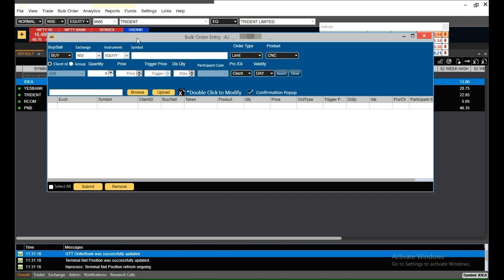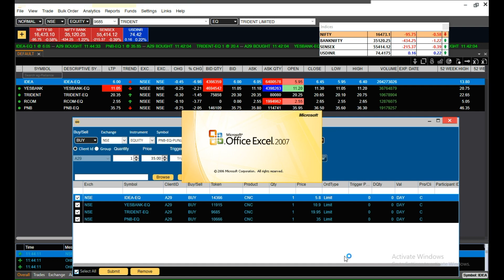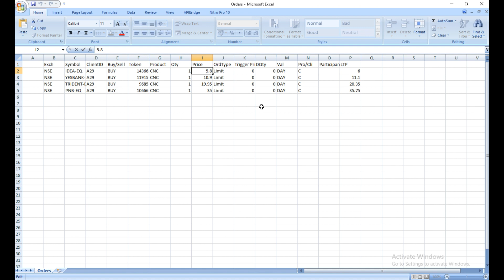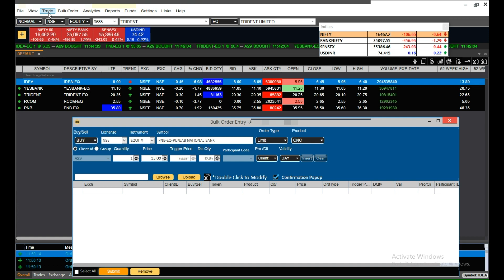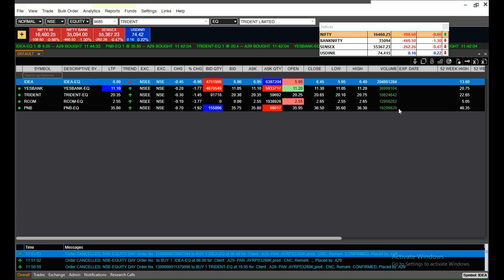How to place and cancel Basket Order on Shoonya Desktop | Finvasia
This video explains how you can place and cancel basket order on shoonya desktop.